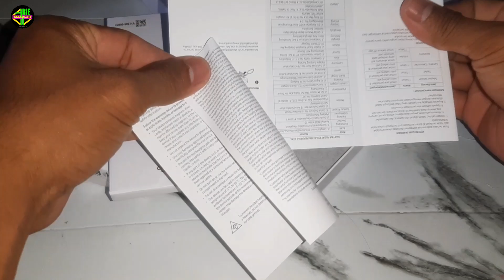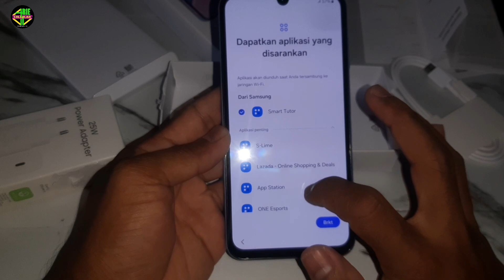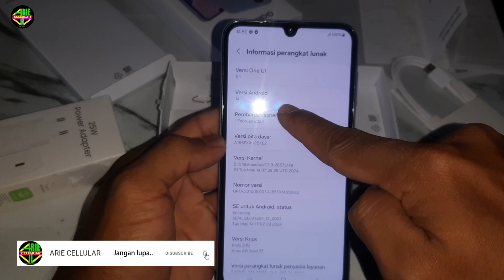Hp mantap nihh samsung galaxy a15 harga 2jt'an spek gila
Jika anda mencari hp kelas 2 jutaan dengan spek gila dan juga camera jernih apa salahnya coba hp samsung galaxy a15 dengan spek ram 8Gb memori Internal 256Gb dengan harga yang sangat murah, bisa coba hp ini samsung galaxy a15,